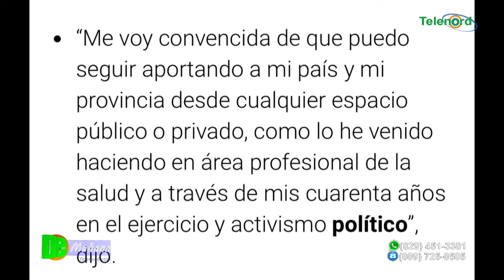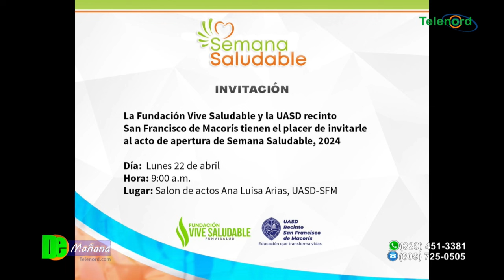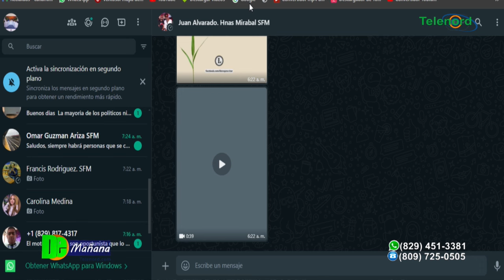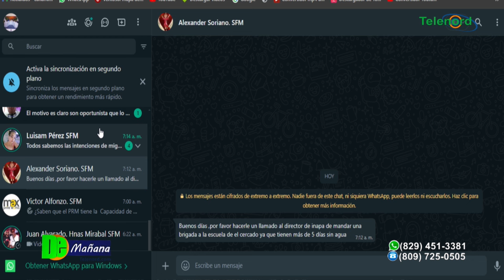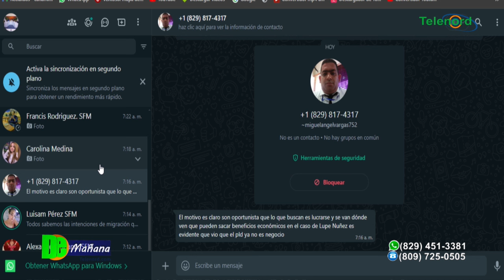PRM en SFM juramenta a Lupe Núñez y otros exdirigentes del PLD y FP